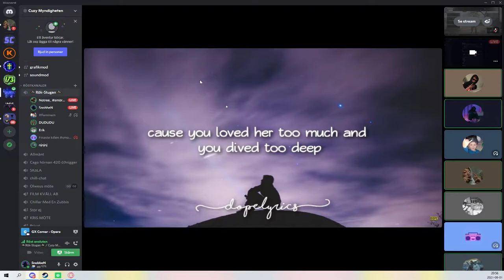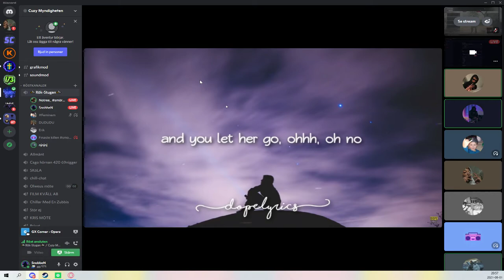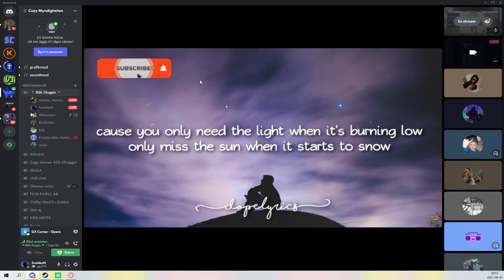Discord party ( Grabbarnas Stämmor )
'Let Her Go' from the album 'All the Little Lights'